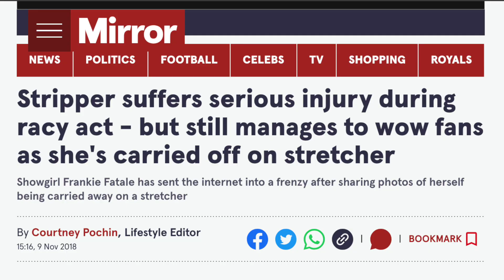The Time I Broke The Internet... And My Neck? (Story Time/ GRWM)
If you've got half an hour, I have a pretty wild story to tell you.